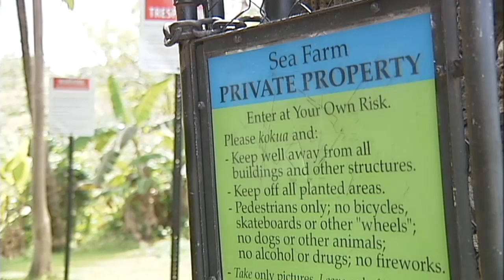Owners speak out on eve of Papaikou access hearing